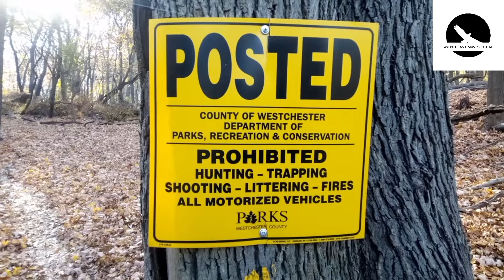AVENTURA NÚMERO #107 mira cómo el sol brilla en el bosque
sean bienvenidos a mi canal espero que te guste el contenido qué disfrutes mucho del senderismo y muchas cosas mas espero que te SUSCRIBAS y seas parte de nuestras aventuras té invito a que compartas el vídeo SUSCRÍBETE pará qué no te pierdas la próxima aventura